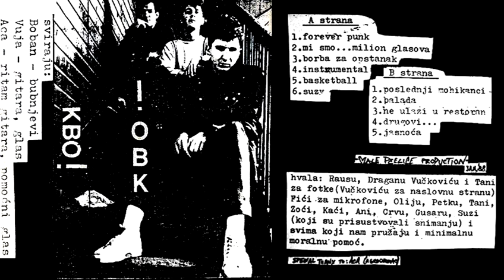KBO! - Suzy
06 - Suzy
!OBK demo kaseta
digitally remastered

Male Pčelice Production, Januar '88
Guitar, Vocals – Vuja
Drums – Boban
Rhythm Guitar, Backing Vocals – Aca